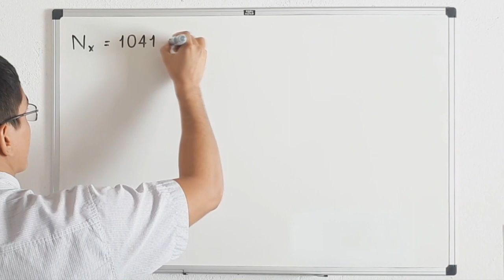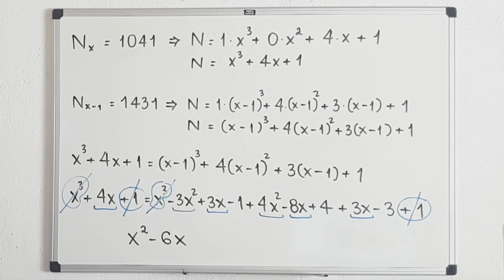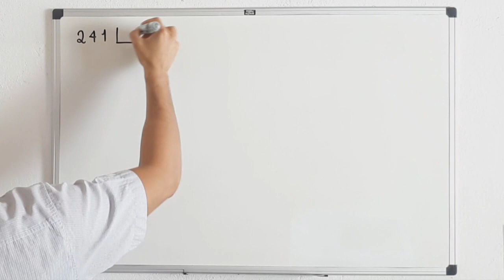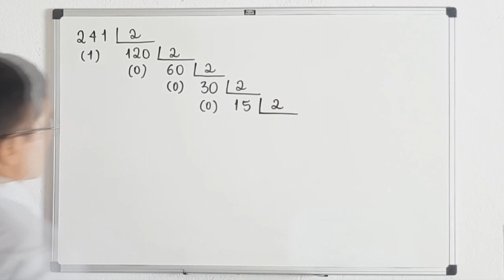IME 2017/2018 - 2ª QUESTÃO - OBJETIVA - BASES NUMÉRICAS E EQUAÇÕES POLINOMIAIS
Seja x um número natural maior que 2. Se a representação de um numeral N na base x é 1041 e na base x-1 é 1431, então a sua representação na base binária é:
(E) 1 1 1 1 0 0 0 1